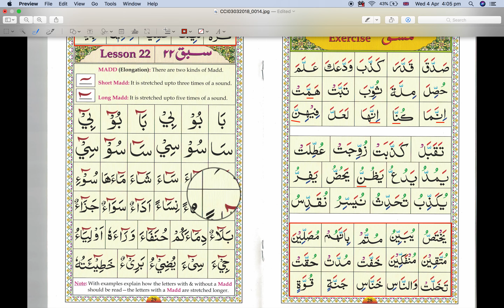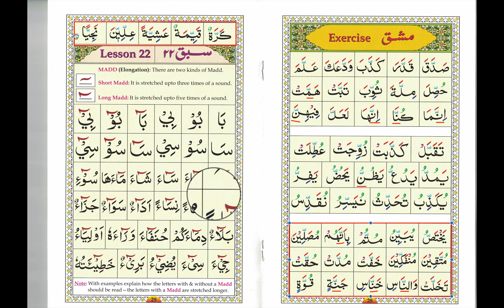Ahsan al-Qawa'id - Lesson 21 Page 28 & 29 PART 3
Darul-ilm, Chatham